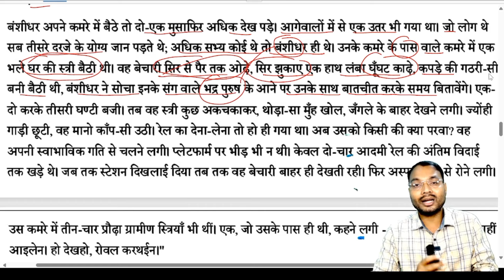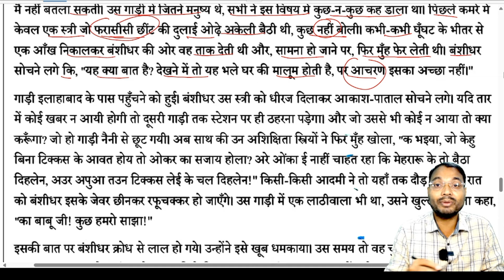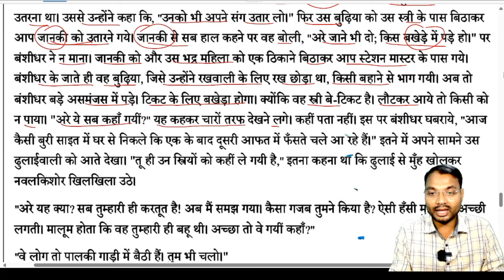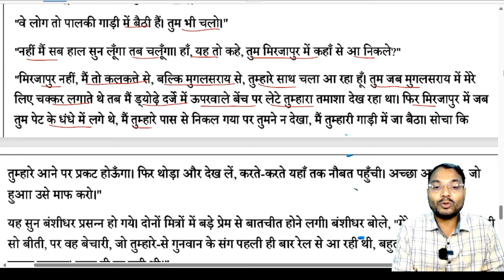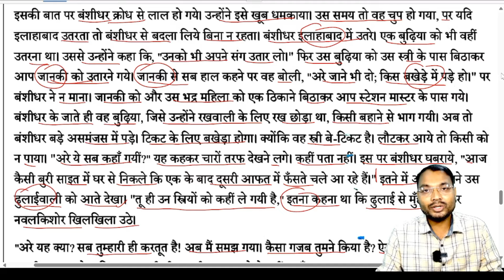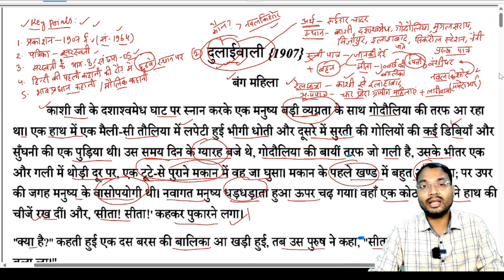दुलाईवाली-बंग महिला | Dulaivali कहानी पाठ : कथ्य-तथ्य |Dr.Rajneesh#ugcnethindikahani#ntaugcnethindi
21 Hindi Kahani short notes

चंद्रदेव से मेरी बातें - बंग महिला | कहानी पाठ : कथ्य-तथ्य |Dr. Rajneesh#ntaugcnethindi#hindikahani#chandradevsemeribatein
दुलाईवाली - बंग महिला | कहानी पाठ : कथ्य-तथ्य |Dr. Rajneesh